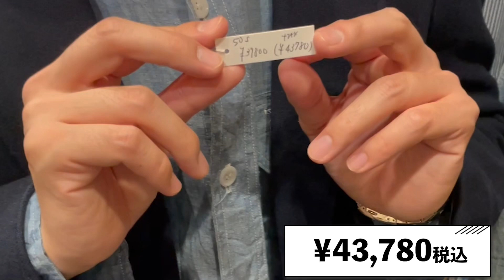「買い物に付き合おう！」お買い物企画！滝音 秋定さんと古着屋さんでショッピング！良い服に巡り会えるのか！？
今回は滝音の秋定さんと克信さんがいつもの古着屋さんでお買い物します♪
いつもお世話になっている古着屋メッカさんへお邪魔します！